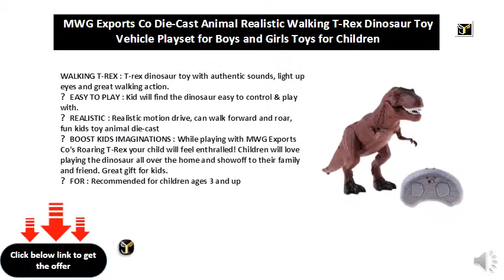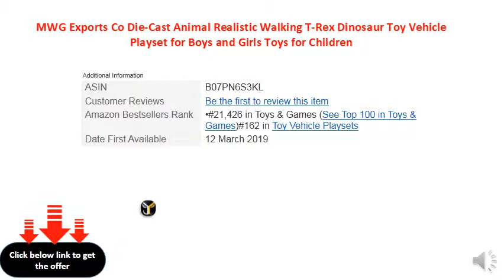MWG Exports Co Die-Cast Animal Realistic Walking T-Rex Dinosaur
► WALKING T-REX : T-rex dinosaur toy with authentic sounds, light up eyes and great walking action.
► EASY TO PLAY : Kid will find the dinosaur easy to control & play with.
► REALISTIC : Realistic motion drive, can walk forward and roar, fun kids toy animal die-cast
► BOOST KIDS IMAGINATIONS : While playing with MWG Exports Co's Roaring T-Rex your child will feel enthralled! Children will love playing the dinosaur all over the home and showoff to their family and friend. Great gift for kids.
► FOR : Recommended for children ages 3 and up